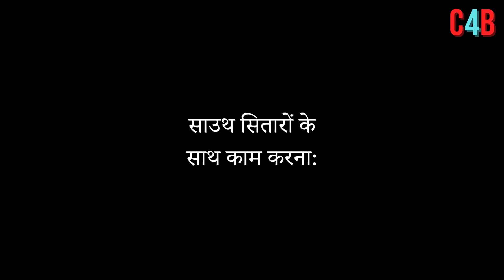Shahrukh Khan's Dunki will make waves in Prabhas's stronghold too, Here’s How ?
On the basis of Jawan's success, Shahrukh will sail into Prabhas's strong hold.